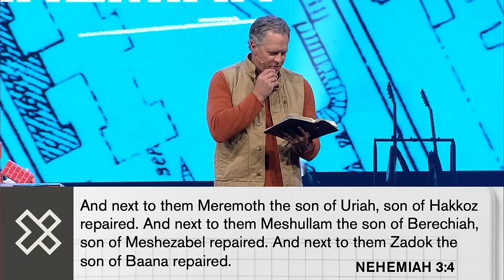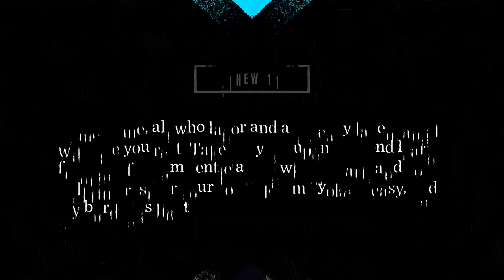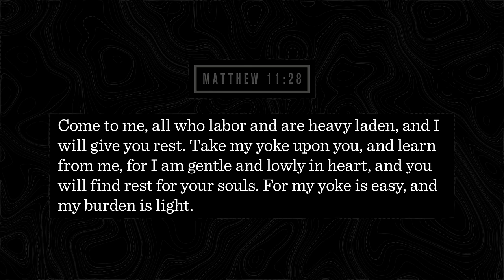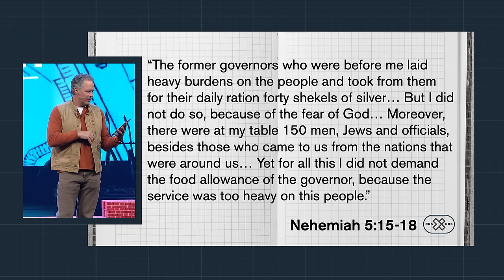The Blueprint for Vision, Heart, and Community: Embracing Nehemiah's Path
Learn how Nehemiah's journey exemplifies leadership, humility, and the importance of people in turning vision into impactful action.

Embark on a journey with us through the powerful story of Nehemiah from the Old Testament. Witness the transformative tale of Nehemiah, a man graced with a God-inspired vision and a deep commitment to rebuild not just the physical boundaries of Jerusalem, but also to uplift the spirits and unity of his community.

This week Brian Tome delves into the heart of Nehemiah’s mission, illustrating the critical role of emotions in driving our life’s purpose. We explore how Nehemiah’s passion for his people’s welfare turned into a divine calling, emphasizing the importance of emotional intelligence in leadership and community building. This isn't merely a historical narrative; it’s a revelation of how our personal ambitions should align with the well-being of those around us and our community at large.

Discover the profound message that we, created in God’s image, are central to His plan. This story showcases our innate capacity to connect, innovate, and envision, leading to impactful changes. We’ll unpack the complexities of leadership, the strength in followership, and the indispensable value of community bonds in realizing grand visions.

Join Crossroads Church in learning the essence of true leadership through Nehemiah's example: humility, fostering trust, and placing community needs above personal desires. This episode goes beyond biblical teachings; it offers practical insights for anyone aspiring to leave a positive mark in their personal and professional spheres. Tune in for an engaging and thought-provoking session that promises to ignite your spirit and challenge your perspectives.